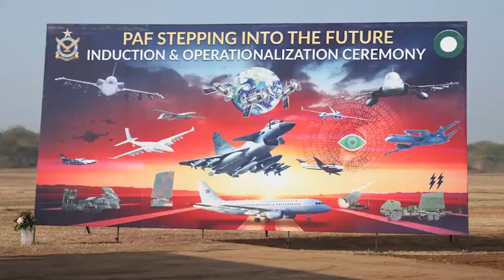Induction and Operationalization Ceremony Held at Operational Air Base of Pakistan Air Force